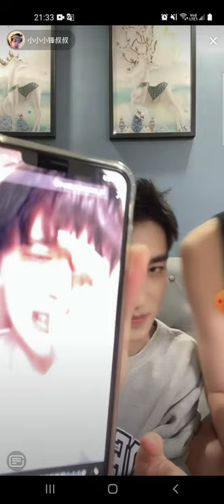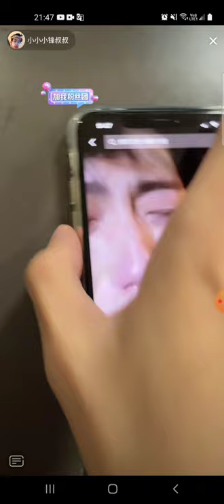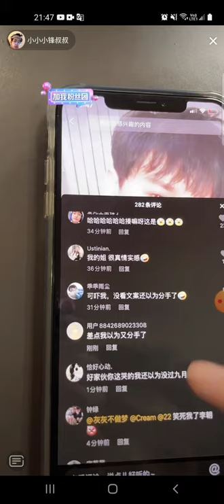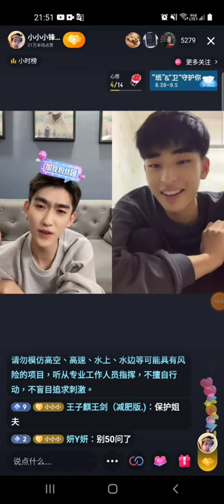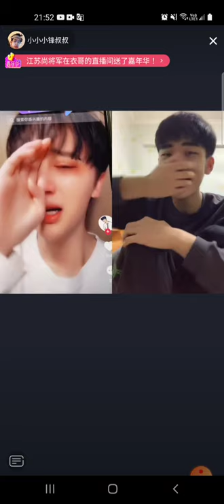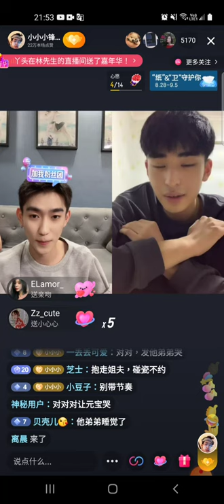wang seng feng and zhang shihao couple live douyin cut❤ they first Q&A jiefu says wsf is taste 🤭🤭🤭